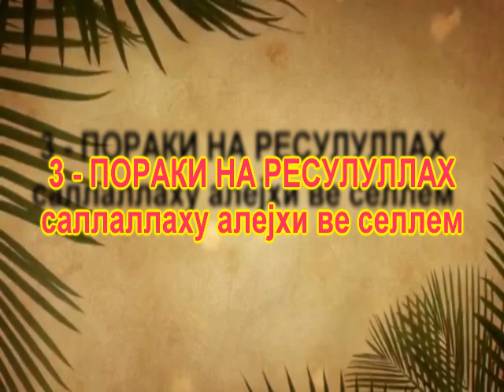3 Пораки на Ресулуллах, sallallahu alejhi ve sellem